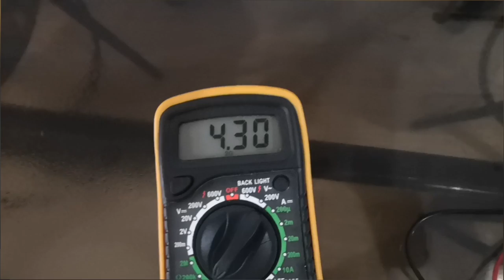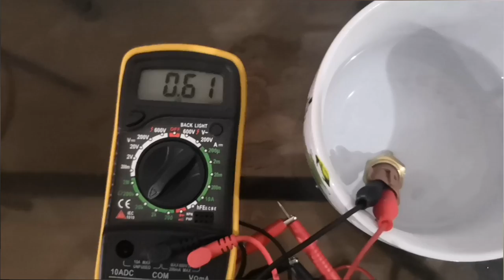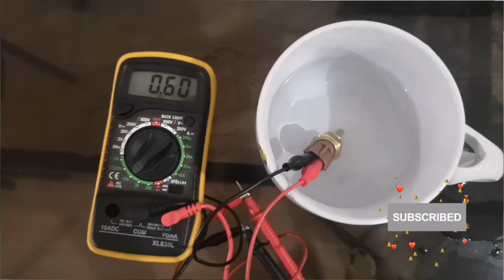DA64W ECT SENSOR (Engine Coolant Temperature Sensor) location and how to test | Suzuki Every Wagon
ECT SENSOR (Engine Coolant Temperature Sensor)

OEM No: 13650-73H00-000